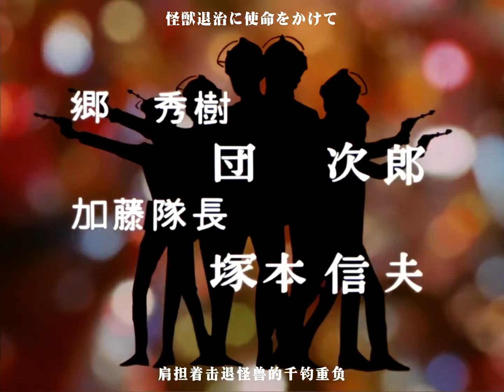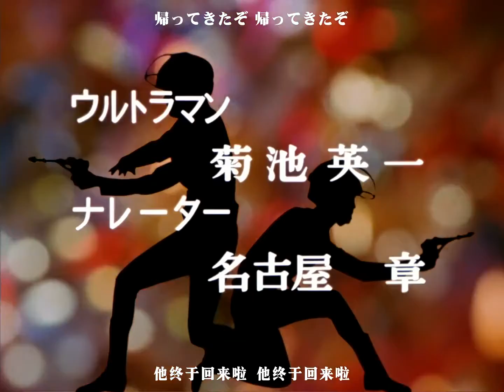《归来的奥特曼》05. 二大怪兽袭击东京